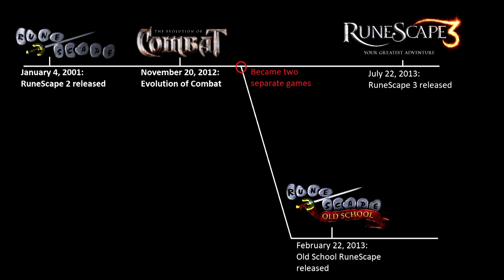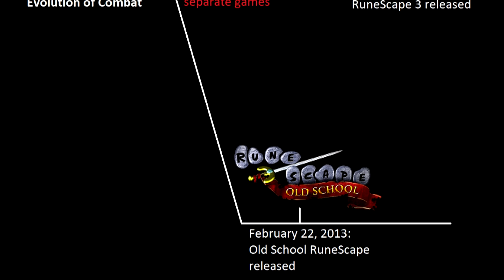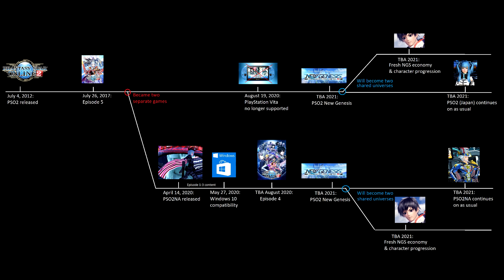PSO2 New Genesis brings HUGE Graphics Upgrade in 2021 | Thoughts...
New game? Old game? Shared World?.. I've seen this before. Here's a quick video going over the teaser trailer, and comparing it to experiences in other games.